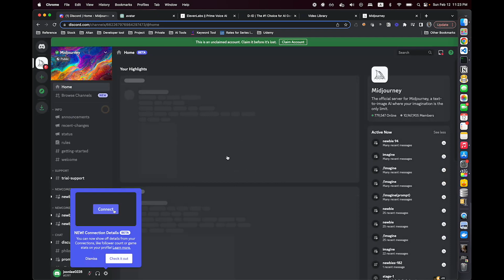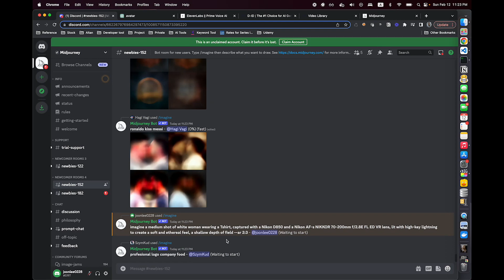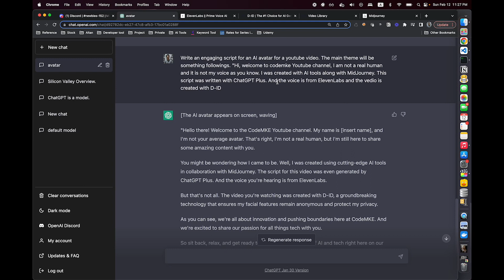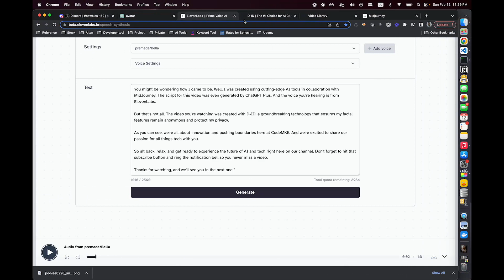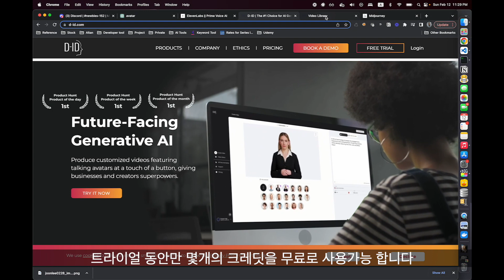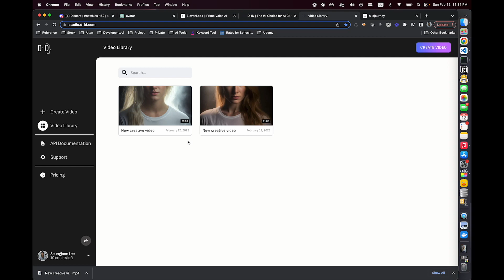ChatGPT Plus를 활용한 인공지능 아바타 만들기(ft. Midjourney, Elevenlabs and D-ID)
실리콘밸리의 삶
소프트웨어 엔지니어의 삶

# Midjourney 프롬프트
imagine a medium shot of white woman wearing a Tshirt, captured with a Nikon D850 and a Nikon AF-s  NIKKOR 70-200mm f/2.8E FL ED VR lens, lit with high-key lightning to create a soft and ethereal feel, a shallow depth of field --ar 2:3

# ChatGPT Plus 명령어
Write an engaging script for an AI avatar for a youtube video. The main theme will be something followings. "Hi, welcome to codemke Youtube channel, I am not a real human and it is not my voice as you know. I was created with AI tools along with MidJourney. This script was written with ChatGPT Plus. And the voice is from ElevenLabs and the vedio is created with D-ID